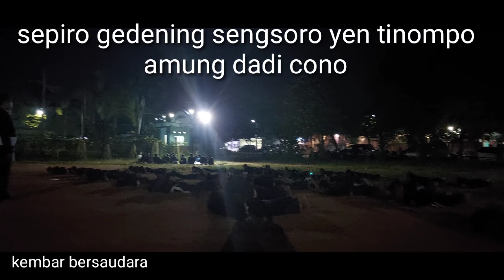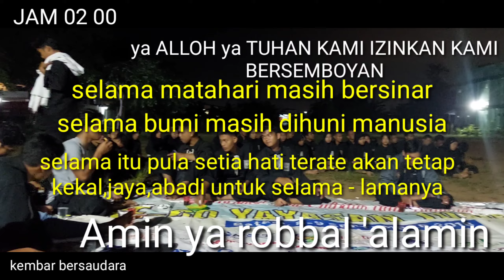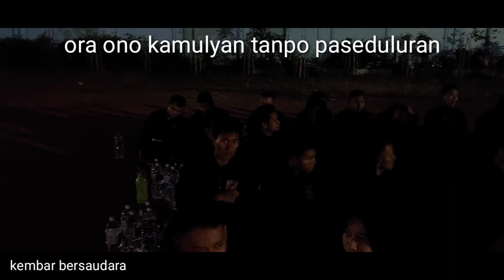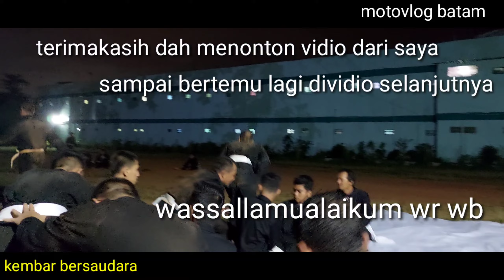MOTOVLOG PEMULA BATAM//RIDING MALAM HARI KETEMPAT LATIHAN GABUNGAN PSHT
Motovlog kota batam...riding dimalam hari suasana jalanan agak sepi,menuju tempat latihan pencak silat PSHT ranting batam kota,cabang batam,pusat madiun.
Latihanpencaksilat#pshtpusatmadiun#kembarbersaudara#kotabatam
Selamat menonton
Jangan lupa dukunganya dulur dengan cara
Terimakasih